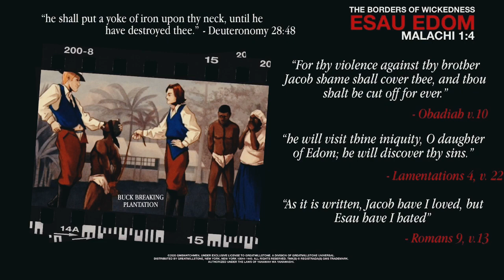A picture speaks(gms watchman)